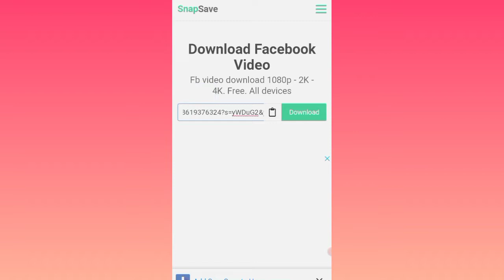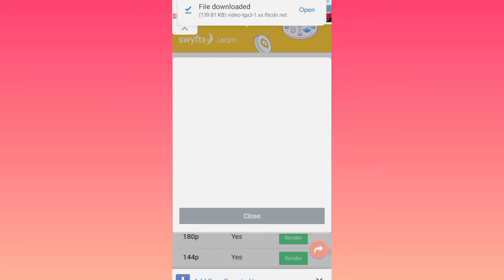Download Facebook video without application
without application Facebook ki video kaise download Karen download Karne ka behtarin tarika